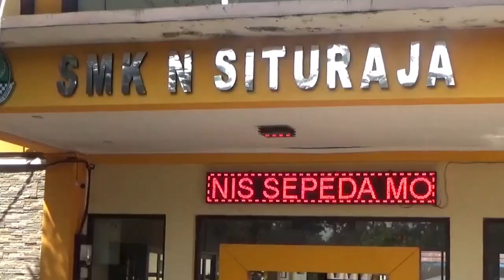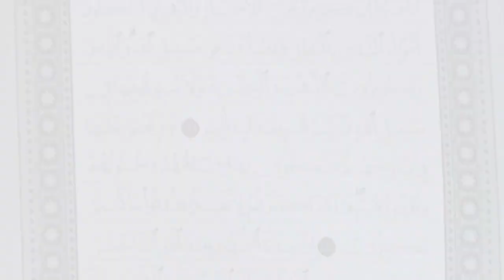SISWA SMK NEGERI SITURAJA IKUTI SMARTTREN RAMADAN